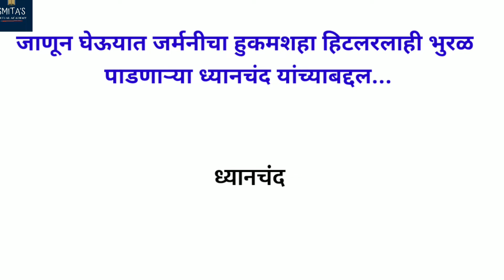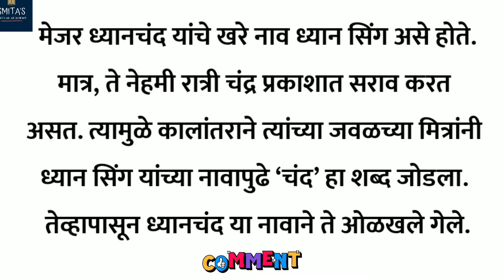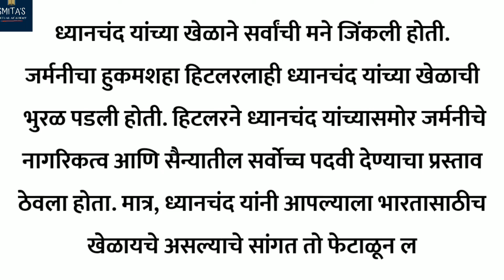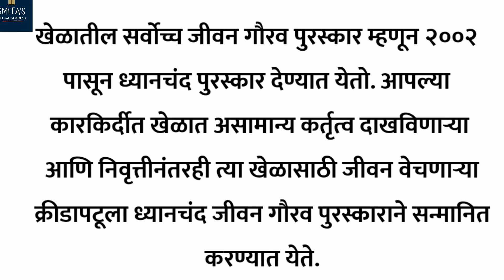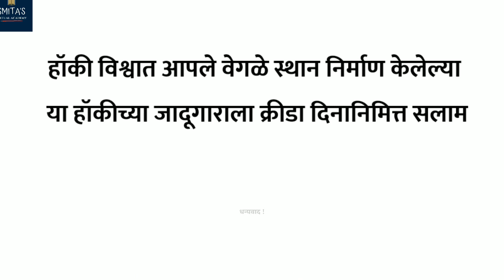राष्ट्रीय क्रीडा दिवस माहिती | National Sports Day Marathi Nibandh | SmitasVirtualAcademy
हा व्हिडिओ आपल्याला मेजर ध्यानचंद यांच्या विषयी माहिती देतो. राष्ट्रीय क्रीडा दिन विशेस मराठी निबंध किंवा भाषण लिहिण्यास मदत करतो.

This video is very useful for all to prepare speech or essay on National Sports Day. National Sports Day is celebrated as Major Dhyanchand's Birthday.